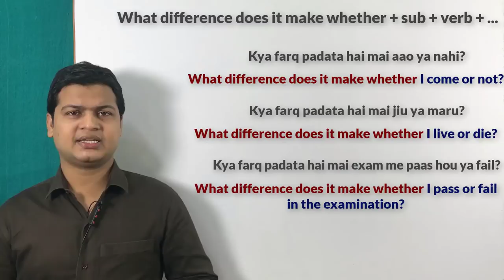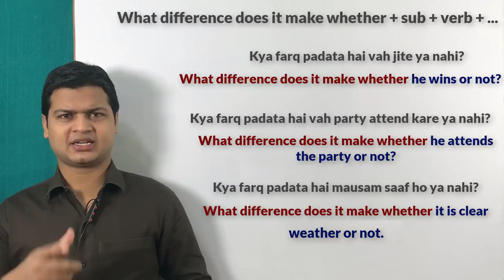Use of what difference does it make | Advance spoken English topic by spoken English sir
What difference does it make whether + sub + verb
(क्या फर्क पड़ता है)

Friends जब कहना हो कि "क्या फर्क पड़ता है" तो आप इसके लिए आप" What difference does it make whether + sub + verb" का use करके अपने sentences को बोलेंगे

क्या फर्क पड़ता है मैं खाऊ या ना खाऊ?
What difference does it make whether I eat or not?

क्या फर्क पड़ता है मैं आऊ या जाऊ ?
What difference does it make whether I come or go?

क्या फर्क पड़ता है मैं परीक्षा में पास होऊ या फेल ?
What difference does it make whether I pass or fail in the examination?

क्या फर्क पड़ता है मैं मरू या जिऊ?
What difference does it make whether I live or die?

क्या फर्क पड़ता है मैं रोऊ या हसू ?
What difference does it make whether I weep or laugh?

क्या फर्क पड़ता है मैं नाचू या गाऊँ ?
What difference does it make whether I dance or sing?

क्या फर्क पड़ता है मैं शादी करू या ना करू ?
What difference does it make whether I marry or not?

क्या फर्क पड़ता है मैं तुमसे प्यार करु या ना ?
What difference does it make whether I love you or not?

क्या फर्क पड़ता है मैं इंग्लिश खाऊ या खिलाऊ ?
What difference does it make whether I eat or feed ?

क्या फर्क पड़ता है मैं पैसा कमाता हू या ना ?
What difference does it make whether I earn money or not?